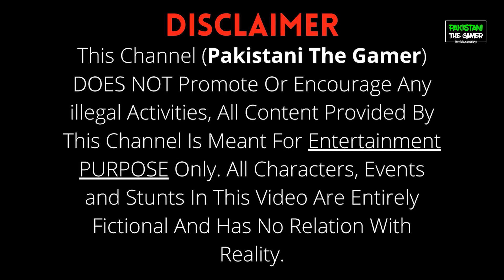GTA 5 Pakistan | GTA 5 Mandi | DADA Abu & Sultan Lala | Buying Cow For Eid ul Azha | Urdu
In this Video Dada Abu & Sultan Lala Buying Cow For Eid ul Azha 2020 Urdu

My PC
Dell Optiplex 3020 SSF
Processor: Intel Core i7-4790K
Graphics: MSI Geforce  GTX 1050Ti
RAM: 16 GB ELITE PLUS
Steering Wheel:  Logitech G27